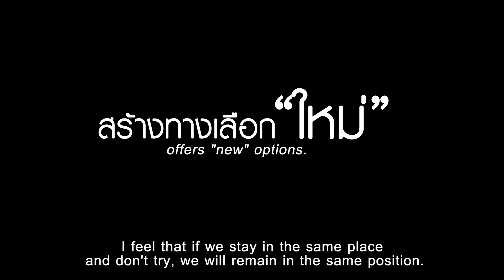คุณปุ๋ม ปภัสราภรณ์ ทายาทรุ่นที่ 2 เจ้าของแบรนด์ "น้ำอ้อย ไร่ไม่จน" (Teaser)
เปอร์สเปกทิฟสัปดาห์นี้พบกับ "คุณปุ๋ม ปภัสราภรณ์ เหรียญทอง"  ทายาทรุ่นที่ 2 เจ้าของแบรนด์ "น้ำอ้อย ไร่ไม่จน"

รับฟังเรื่องราวจากจุดเริ่มต้นของทายาทเกษตรกรไร่อ้อย ในจังหวัดราชบุรี อะไรเป็นจุดเปลี่ยนทำให้เขามองเห็นโอกาสในการพัฒนาสินค้าเกษตรกรไทยอย่างน้ำอ้อยถุงที่ขายตามท้องตลาดทั่วไป ต่อยอดมาเป็นน้ำอ้อยพาสเจอไรซ์รายแรกของประเทศไทย ส่งออกไปทั่วโลกได้อย่างไร การปรับตัวและการยกระดับสินค้าเกษตรไทยให้ขายได้ราคาเพิ่มขึ้นเกือบ 2 เท่าจะมีวิธีการคิดอย่างไรบ้าง

ติดตามได้ในรายการเปอร์สเปกทิฟ คืนวันอาทิตย์ที่ 24 ธันวาคมนี้ เวลา 21:00 น. ทางช่อง 9 MCOT HDและFacebook

4 ซอย สุขาภิบาล 2 ซอย 7 แขวงประเวศ เขตประเวศ กรุงเทพมหานคร 10250
4 Soi Sukhaphiban 2 ,Soi 7,Prawet Subdistrict, Prawet, Bangkok 10250 Thailand